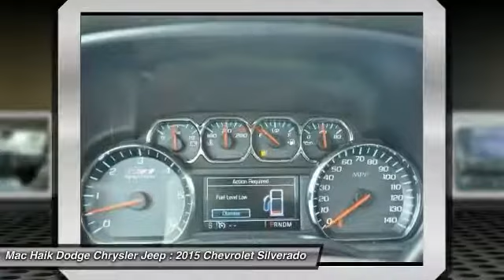2015 Chevrolet Silverado 1500 Austin 656587A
2015 Chevrolet Silverado 1500 LTZ

Looking for the right crew cab pickup? Today could be your lucky day. this 2015 Chevrolet Silverado 1500 could be yours.